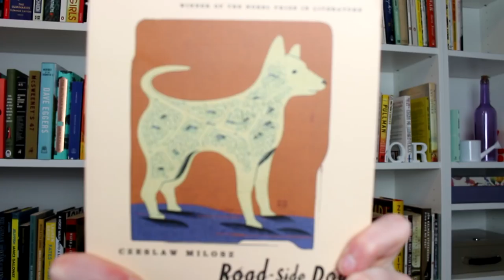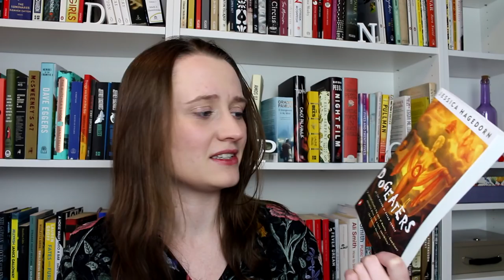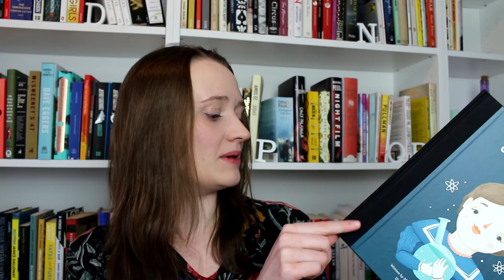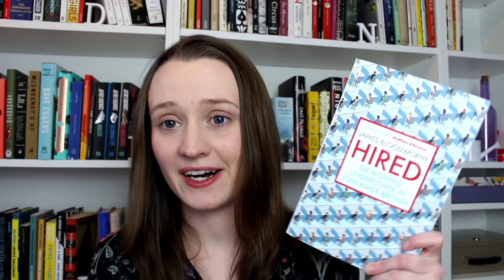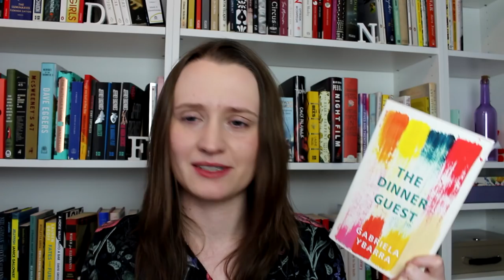April Haul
and